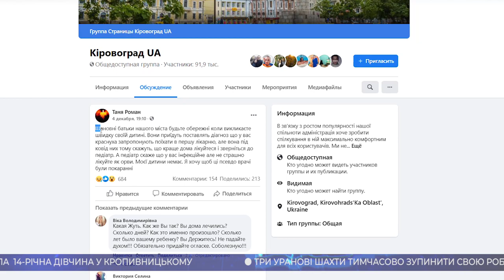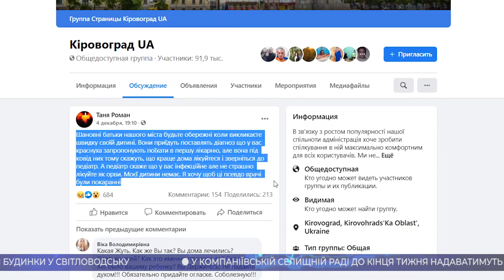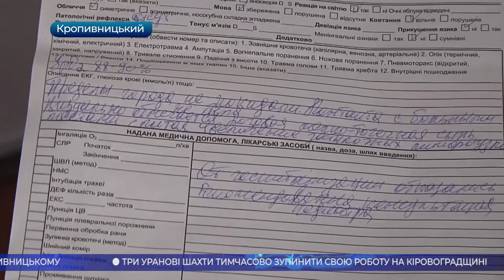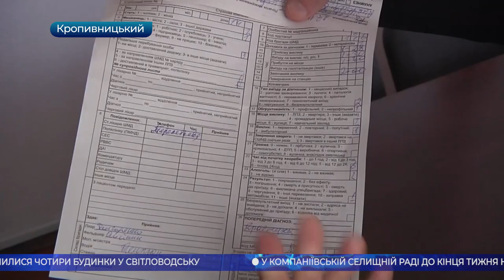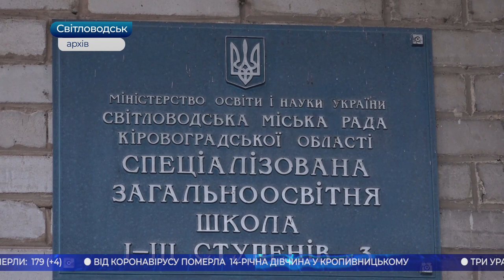Головні новини Кіровоградщини | 7 грудня 2020 року | телеканал Вітер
- померла від коронавірусу 14-річна дівчина у Кропивницькому;
- три уранові шахти припинили свою роботу на Кіровоградщині;
- перші важливі рішення прийняли депутати Олександрійської міської ради на другій сесії;
- через порив теплотраси без тепла залишилися чотири будинки у Світловодську;
- тимчасово зачинила двері для громадян Компаніївська селищна рада;
- сертифікати на 50 тисяч доларів від Програми DOBRE отримали дві громади на Кіровоградщині;